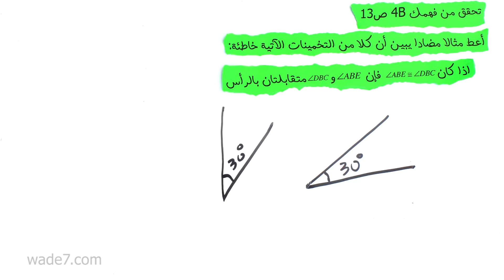تحقق من فهمك 4 - التبرير الاستقرائي و التخمين